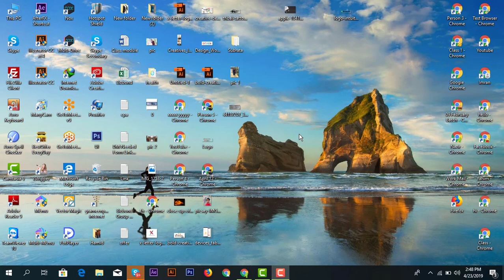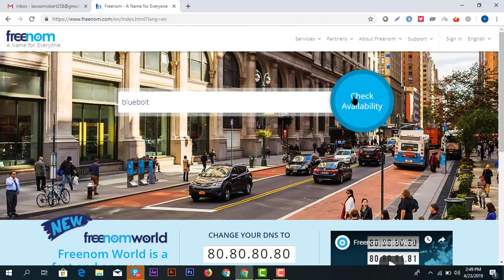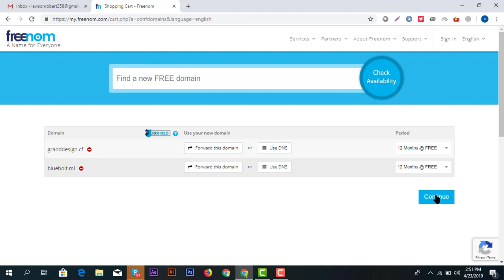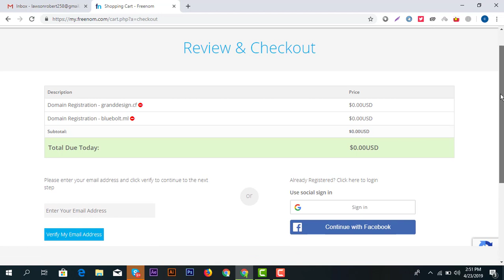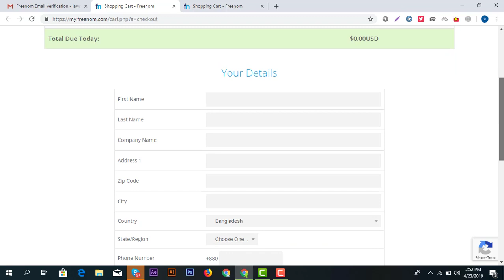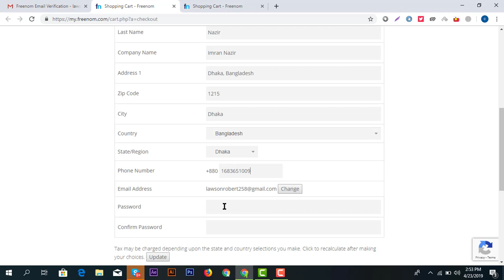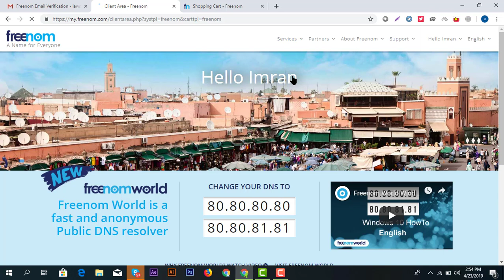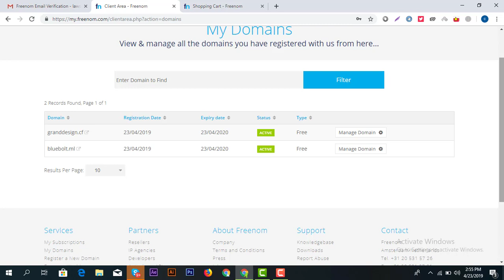How To Get Free Domain Name For Your Website !!!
In this Tutorial I'll Show you how to  get a free domain.